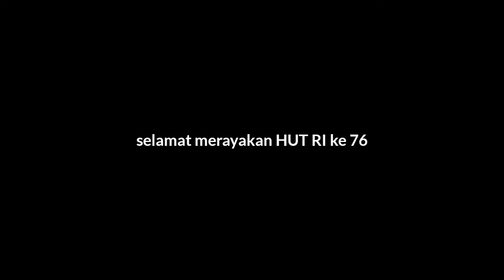animasi spesial kemerdekaan Indonesia